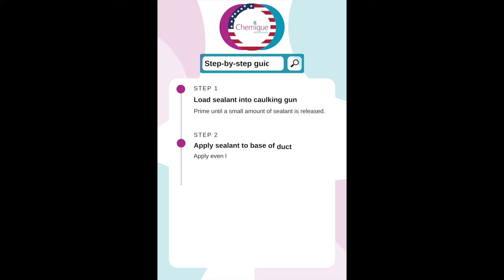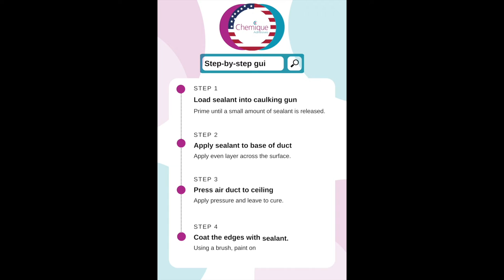RV Repair Liquid Sealant How-To: Seal and Waterproof RVs and Motorhomes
DIY repair, restore and renovate your RV or motorhome with ease today!

Step-by-Step guide showing you how to use Chemique's RV Repair Liquid Sealant to adhere and seal air ducts to RV/motorhome ceilings.

The silane modified polyurethane sealant is solvent-free, with high strength bonding and sealing technology that can be used to seal and waterproof ceilings, roofs, terraces, walls, gutters, pipes etc (ideal for both horizontal and vertical applications).

✓ Dries brilliant white.
✓ UV stable so any visible bond lines will stay its pristine color.
✓ Waterproof and can be used to seal damp.
✓ Flexible.
✓ Paintable - can be used with a brush or roller.